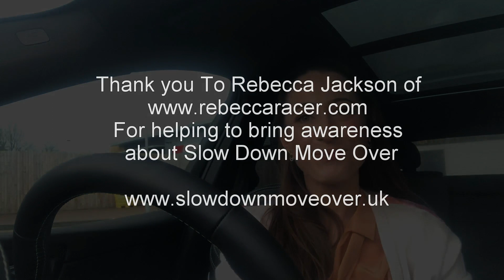Rebecca Jackson talking about the importance of Slow Down Move Over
Thank you to Rebecca Jackson for taking the time in doing this little video about bringing more awareness on the importance of the Slow Down Move Over Campaign